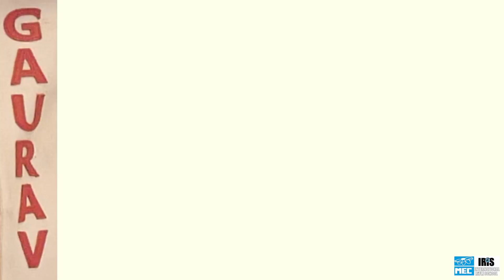Gaurav at MEC